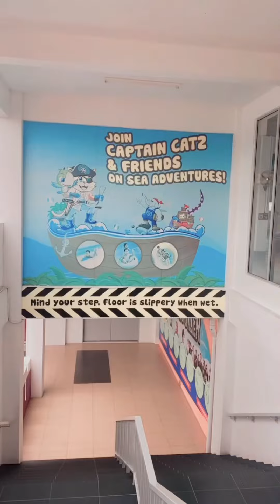BANGI WONDERLAND THEMEPARK